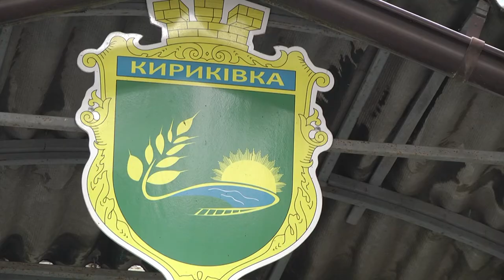Звіт голови Кириківської селищної ради про річну роботу 08.12.2021